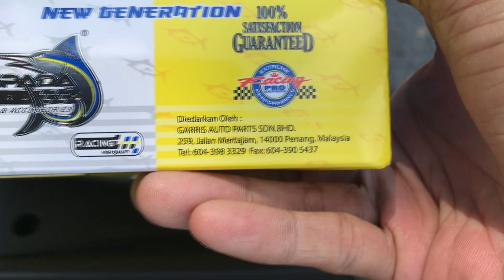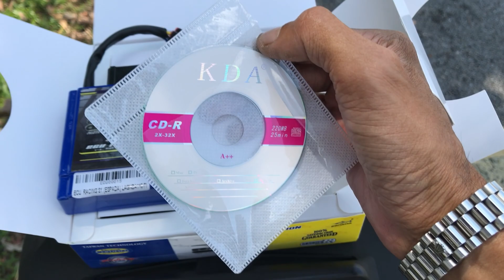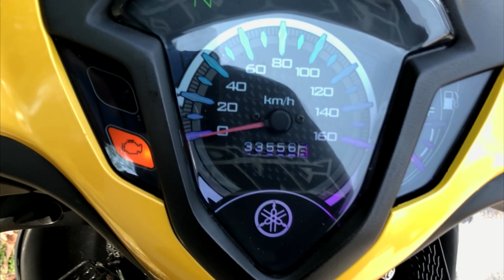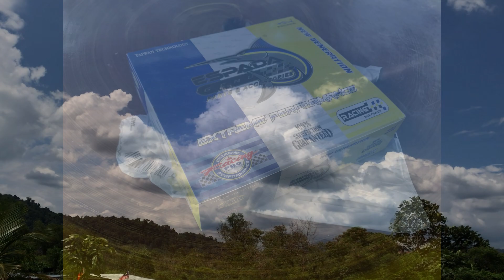Espada ECU racing S1 Lagenda SRL 115z Fi..jom Test 4 factory preset dulu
Apa yang aku dh try ECU ni..Ok je..aku pakai preset no 2..lagipun motor aku standard je..tukar ekzos NLK dan plug coil Tobaki dan pakai plug NGK G-Power Sprocket aku 14t-37t 428...lain semua masih Standard...So Far So Good...nanti aku pi Dyno Mapping Motor aku lak...Thanks Guys